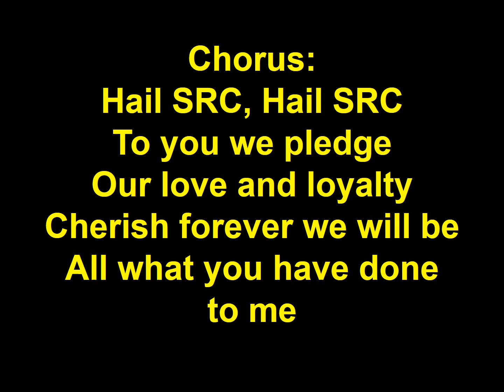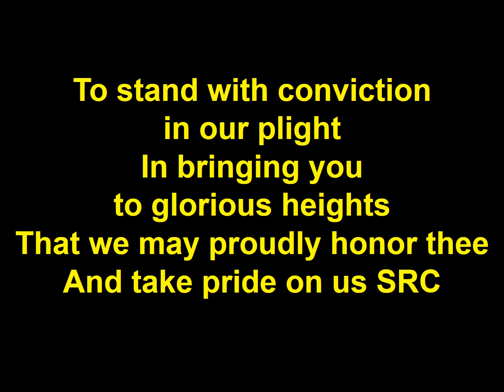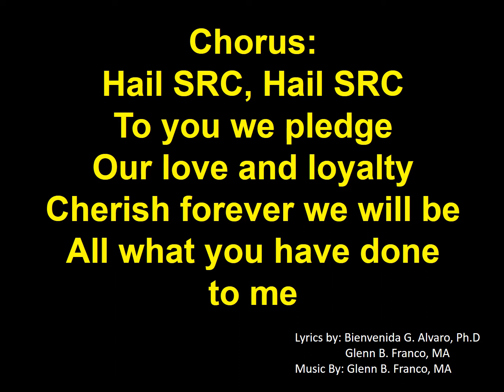SRC HYMN 2021